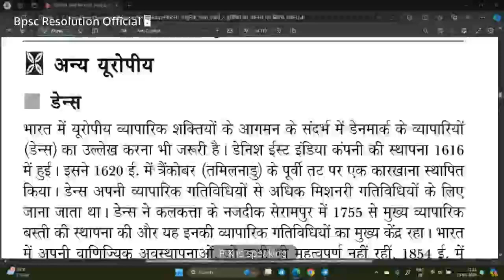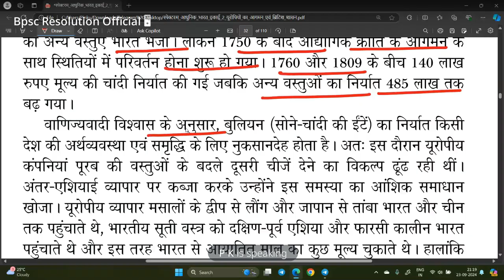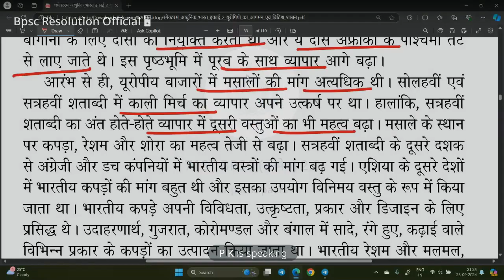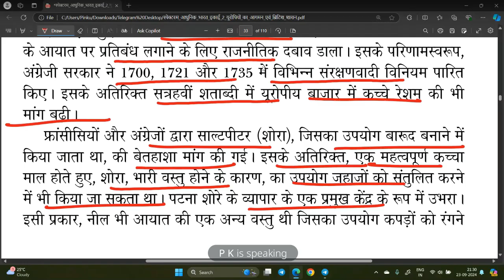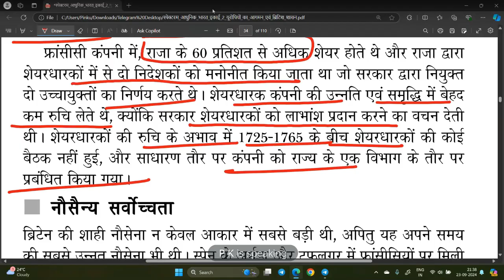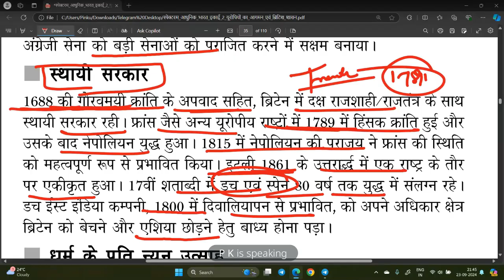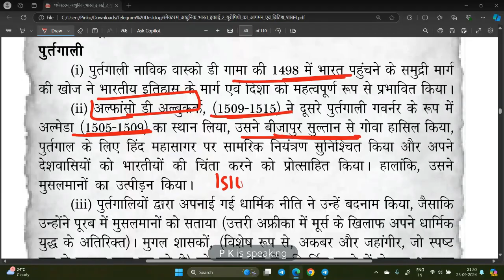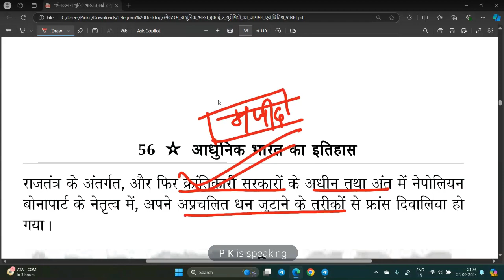A Brief History of Modern India by Rajiv Ahir ... Advent Of European In India PART 10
71TH FOUNDATION BATCH, To Crack 71th BPSC

18 MONTHS VALIDITY

UNMESH BATCH PRELIMS AND MAINS Price =  ₹1999  for Today's only ₹1699

UTKARSH BATCH ONLY FOR MAINS Price =  ₹1699 for Today's only ₹1499

Join ASAP UNMESH BATCH For Sure Success In 71th BPSC

COMPLETE MAINS PREPRATION, LIVE INTERACTIVE SESSION PRELIMS AND MAINS

24/7 Personal Mentorship Available, 71th Prelims strategy

RECORDED SESSION AVAILABLE

50000+ Targeted MCQ for 71th BPSC Prelims

MANIS SPECIAL BATCH, DAILY TARGET  FOR PRELIMS,MCQ DAY WISE AVAILABLE

CALL ON GIVEN NUMBER FOR FOUNDATION BATCH